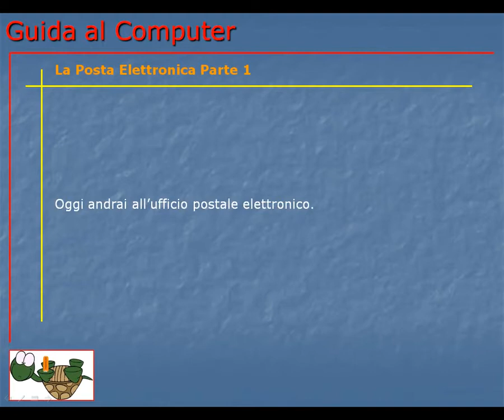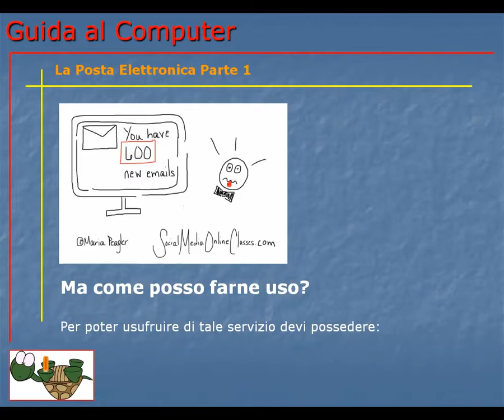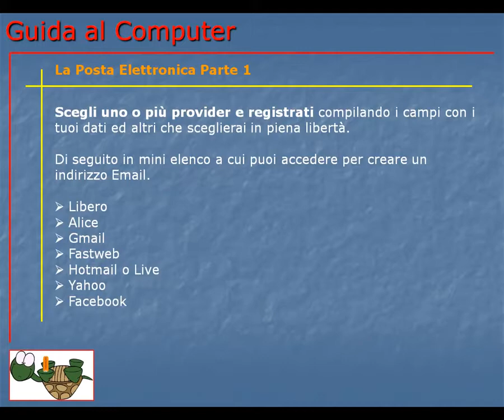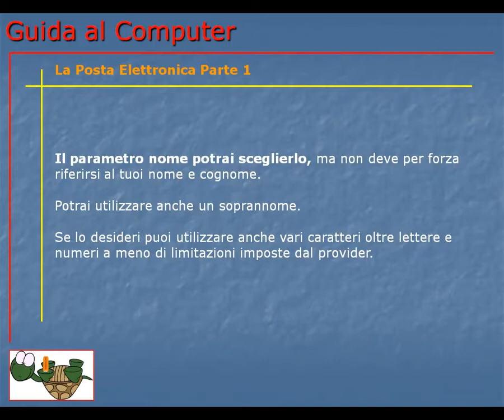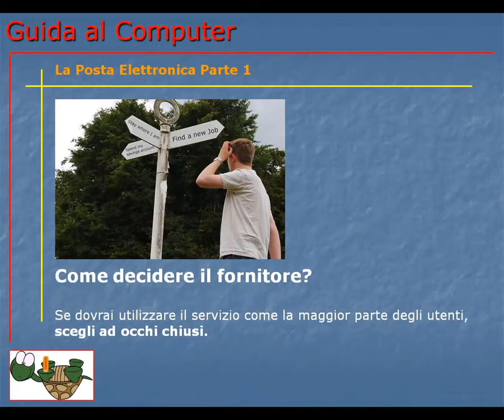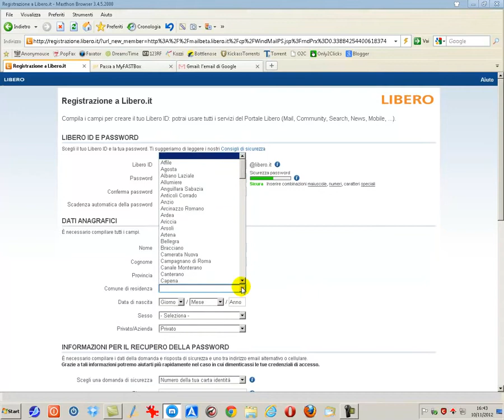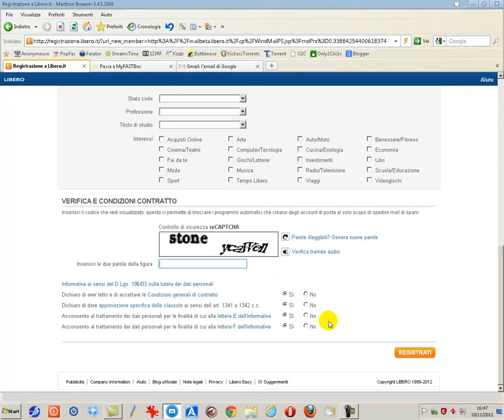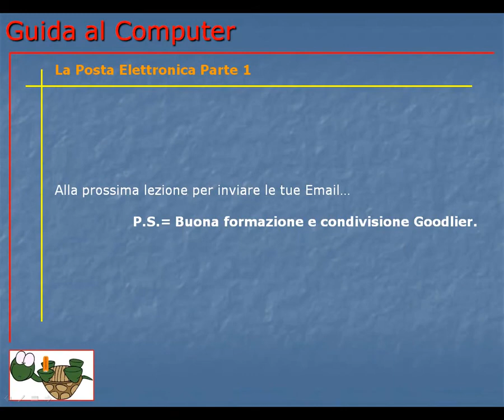Corso Informatica Base e Avanzato | Corso Computer da Base ad Avanzato | Lezione 074